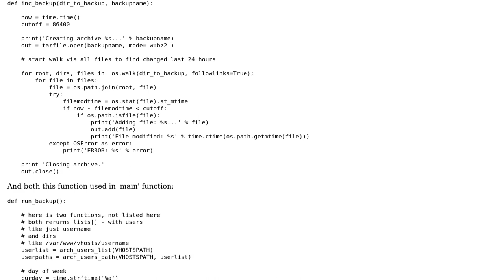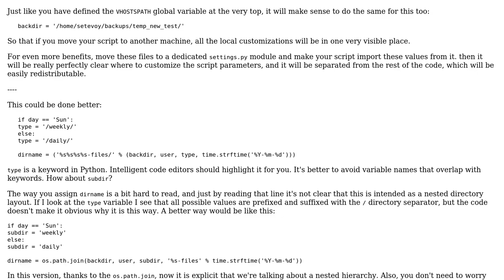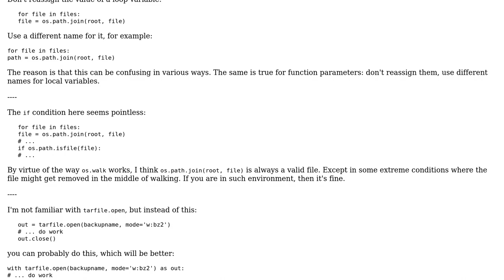Code Review: Backup files script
With thanks & praise to God, and with thanks to the many people who have made this project possible! You are responsible for your own actions.